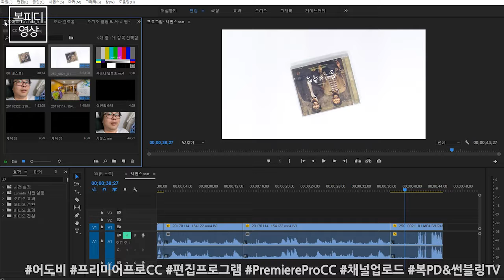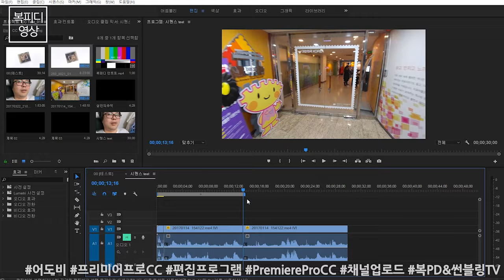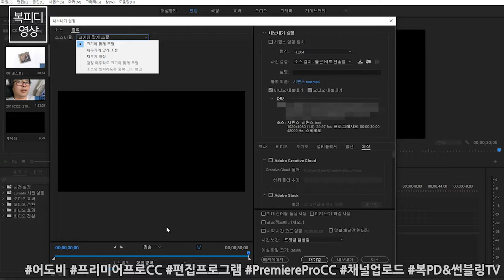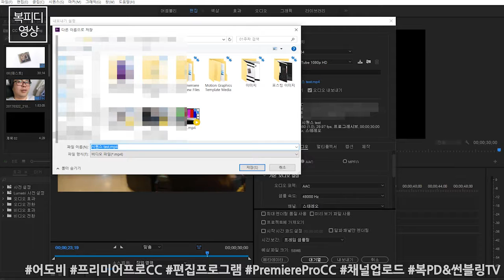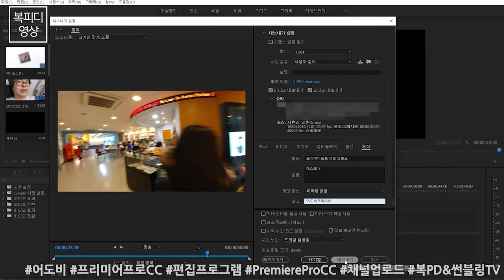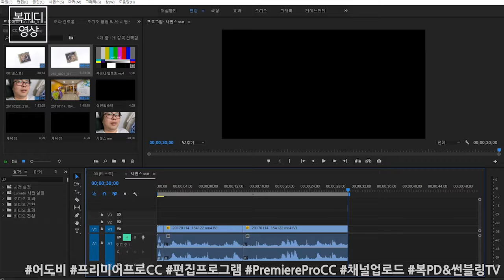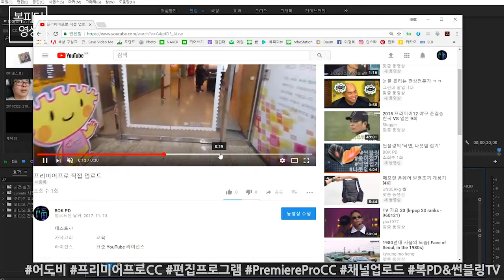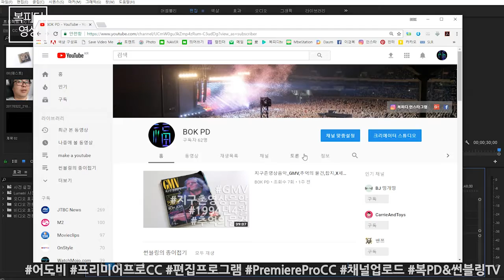동영상편집프로그램 어도비 프리미어프로 CC 채널 업로드_Adobe Premiere Pro CC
동영상편집프로그램 어도비 프리미어프로 CC 채널 업로드 및
동영상 파일 만들기 설명해드리겠습니다.
간단히~